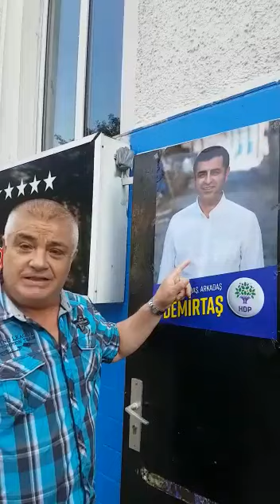"MHP'liyim ama Oy'um adam gibi adam olan Demirtaş'a" dedi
Ben Özcan Kartal diyen vatandaş " MHP'liyim ama Oy'um adam gibi adam olan Demirtaş'a". Barışı,kardeşliği,dostluğu seven her kim icinde Türkiye sevdası olan her insan Demirtaş'a oyunu versin" dedi